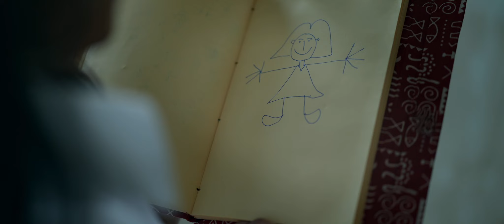Ghore Firte Chai by @siwalikbanerjee | Bengali Song | Riti | Shouvik Mitra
This is a song of a migrant who craves for his roots... At the heart of the song there is  love for Kolkata...
This is a layered romantic ballad about long lost love, however the woman in the song epitomizes my roots, and also stands as a metaphor for kolkata.

This is my first independent music video...It is a collaborative project involving multiple artists from diverse fields, hope you would like it.
This song is available & streaming in all major music platforms.

Lyrics:

কোন মেঘের ইশারায়
আবছায়া অজানায়..
কোন শিকড়ের টানে
আজ হারিয়ে যেতে চাই !

ধুলো জমা আয়নায়
অচেনা কারোর ছায়ায়
হারিয়ে যাবার নেশায়

খুঁজে ফিরি নিজেকে
চোরা গলি রাস্তাতে ..
এলোমেলো ছায়াপথ
দিকশূন্য কম্পাসে...

বুকে শিকড়েরই টান
তোর আলোয় রৌদ্রস্নান
আজ ঘরে ফিরতে চাই।

আকাশ আর মেঘে
এই মন আজ হারায়
আমি চলে যাব ...
তবু কে ফিরে ডাকে আমায়?

চেনা দিন চেনা রাত্তিরগুলো
চেনা সুখ আর দুঃখগুলো...
চেনা গানের চেনা কবিতা।

চেনা কফি আর চায়ের কাপে
রোজকার আটপৌরে পাপে
বাষ্পীভূত আবছা ছবি তা.

কোন রিক্ত শূন্যতায়
কোন সে বিপন্নতায়
অস্তিত্বহীনতায়

খুঁজে ফিরি নিজেকে
চোরা গলি রাস্তাতে ..
এলোমেলো ছায়াপথ
দিকশূন্য কম্পাসে...

বুকে শিকড়েরই টান
তোর আলোয় রৌদ্রস্নান

নিয়নের আলো
লাগছে সাদা কালো..
কেন আলো খোঁজে ছায়াকে?

হাসি আর গানে
জীবনেরই মানে
হাসি তবু খোঁজে কান্নাকে.

মেঘ বৃষ্টি রোদ্দুর স্মৃতি
ফিকে হয়ে যাবে ...
এ শহর আর এই যে মুখোশ ধুলো হয়ে যাবে
ইচ্ছে তবু জ্বলবে অবিরাম।

তোকে ছুঁয়ে দেখতে চাই ..
তোর সাথে হাঁটতে চাই!

বুকে শিকড়েরই টান
তোর আলোয় রৌদ্রস্নান

Credits:

Song : Ghore Firte Chai

Written, Composed, Arranged and Performed by Dr.Siwalik Banerjee

Featuring: Riti Majumdar

Directed by Shouvik Mitra

Cinematography UK: Kuhu Nandy, Siwalik Banerjee

DOP , Edit and Color : Shahbaz Ashraf

Guitar arrangements: Chayan Chakraborty

Keyboards: Sayantan Dasgupta, Siwalik

Recorded, Mixed and Mastered by Siwalik

Graphics and Animation: Monaj Haq

Executive Producer: Monaj Haq, Shipra Mondal

Camera Assistant: Barun

Make up: Rinku Samanta

Copyright : Shambhavi Music 2024